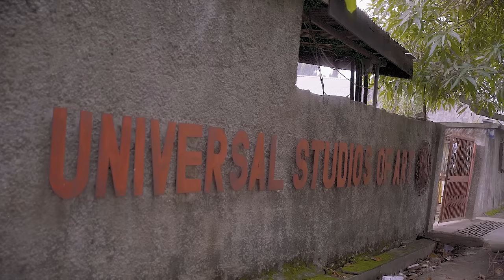ARTSPLIT PRESENTS MOCONA: ODE TO MASTERY - ABIODUN OLAKU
Born in Nigeria in 1958, Abiodun Olaku began painting from childhood, notably during his early days in Baptist Academy, Lagos, between 1970 and 1975. He later studied painting at Yaba College of technology in Lagos under the tutelage of some of Nigeria’s foremost artists including Professor Yusuf Grillo, the late Dr Isiaka Osunde, and Kolade Oshinowo. Olaku is motivated by the belief in the power of art to transcend time and outlive its creator

I believe that every artist will ultimately submit to the supreme critique of time. Time always tells. Therefore, I tend to be insulated against the various contending forces that trail the contemporary art scene, since I believe they are mostly weak, short-rooted trends.

—Olaku

Download ARTSPLIT on iOS or Android, to own part or all of Olaku's work, The Seeker (Portrait of A Beggar), 1994, which goes live on July 15 2022.